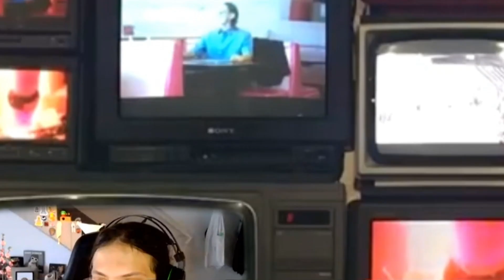Agustín Ferrando en Qué Mierda es Esto? - NOTA COMPLETA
El creador de Tiranos Temblad charló con Buji y Tomi sobre contenidos en la semana del HUMOR